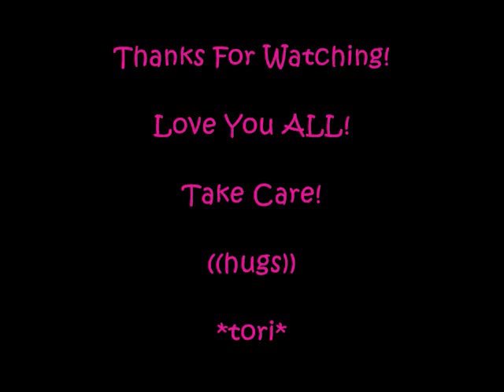2008 & 2009 Are Equally Awesome!